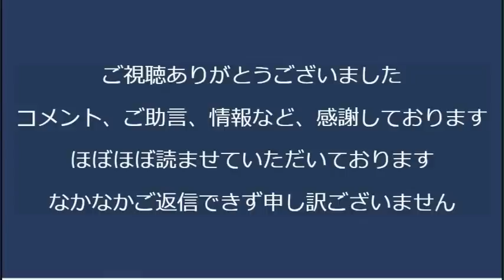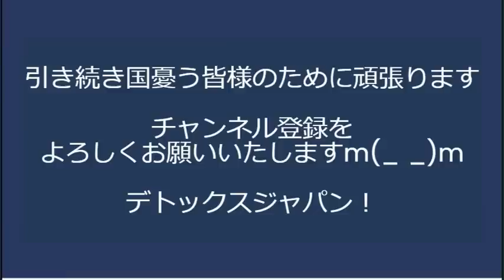赤い羽根募金がクルド人支援拠点立ち上げを支援、まずは困ってる日本人から助けろよ、絶対に欧米人を支援しないのも差別では？／関西電力さん原発活用で去年の10倍の利益を叩き出す20230716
赤い羽根共同募金の「クルド人支援のための活動拠点立ち上げ事業」サイトはこちらで確認できます。

8月15日終戦の日に、メール党員の皆様と、靖国神社昇殿参拝(14時集合)を行ないます。

8月15日17時から、池袋方面で、メール党員の皆様と懇親会を行ないます。

170-0005 豊島区南大塚 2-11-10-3F　くつざわ亮治 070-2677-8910 まで